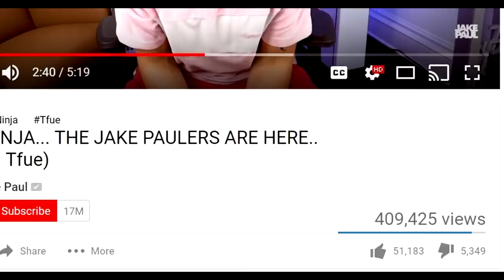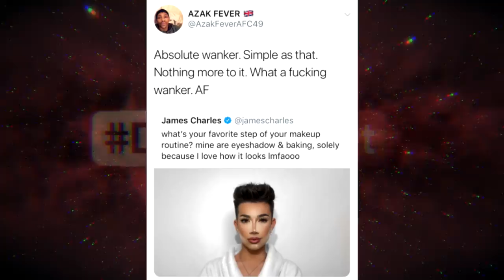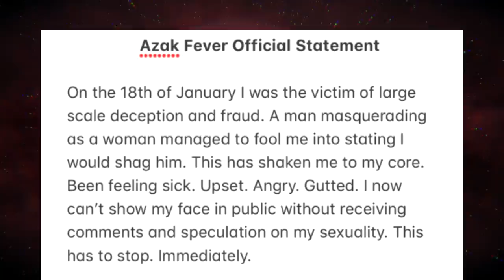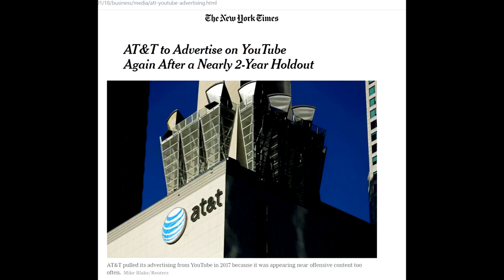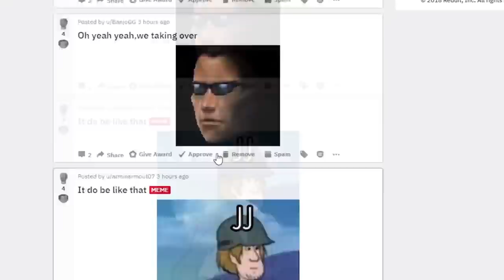KSI DESTROYED by Maximilianmus ARMY! oh yeah yeah DramaAlert ft. Gloria Borger!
► GAMING PC Digital Storm!